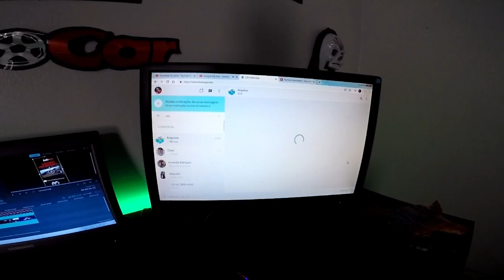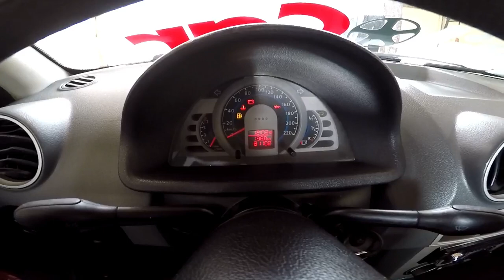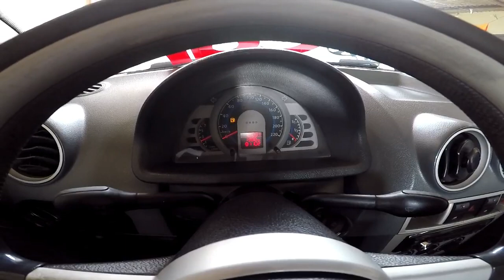ROLÊ DE SAVEIRO TOCANDO RAP - EstiloCar